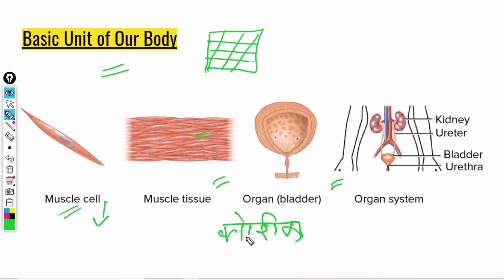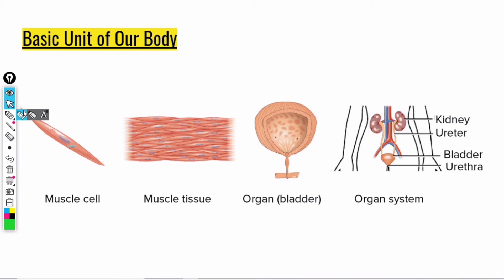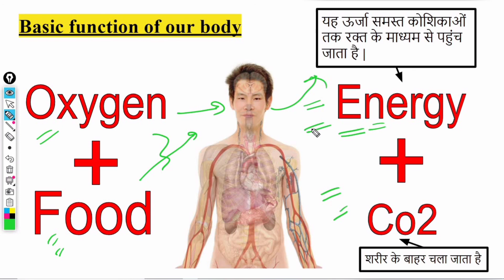How body is made | General Science | UPSSSC PET UPSC UPPSC SSC and other competitive exams